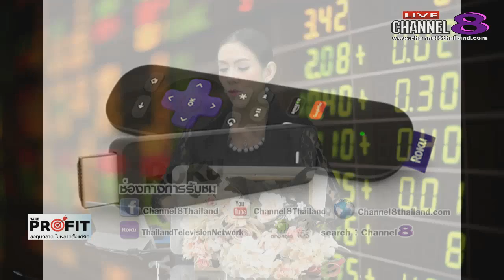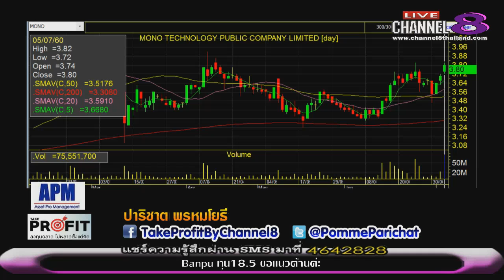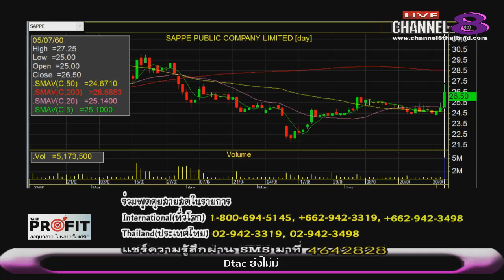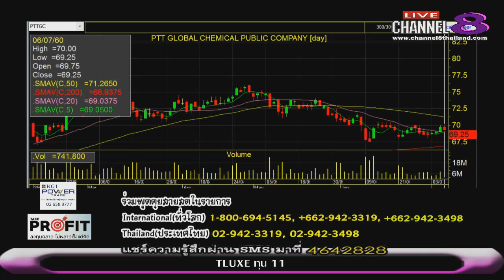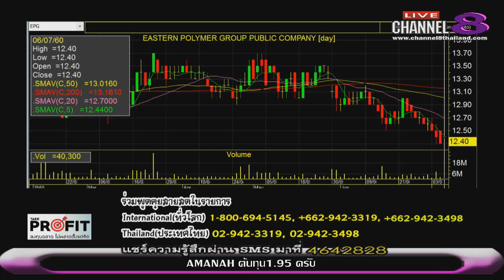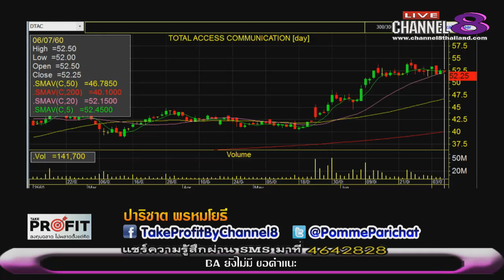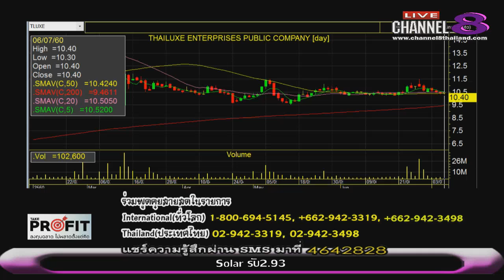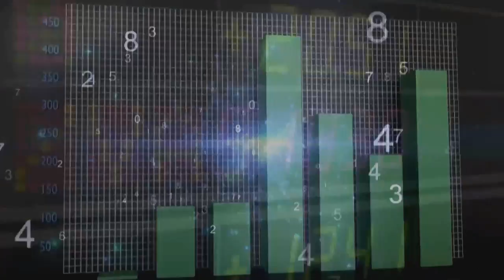Channel8Thailand : TakeProfit ฉลาดลงทุนไม่พลาดตั้งแต่คิด 06-07-60